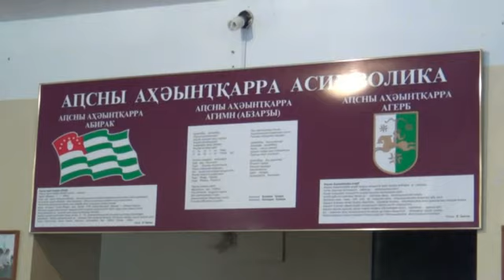Кяласур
Избирательныйй участок №1, избирательный округ № 4 г.Сухум.Абахзия.